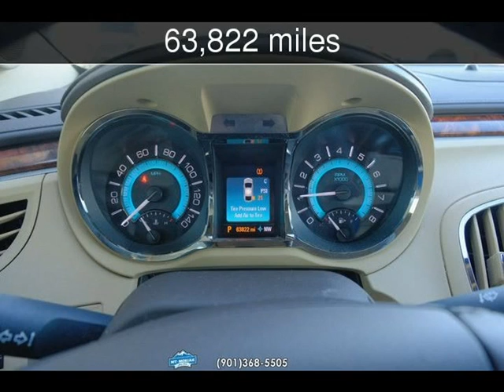2013 Buick LaCrosse Leather Used Cars - Memphis,Tennessee - 2019-11-18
See more details about this used car This 2013 Buick LaCrosse Leather with 63,822 miles is for sale at Mt Moriah Auto Sales.